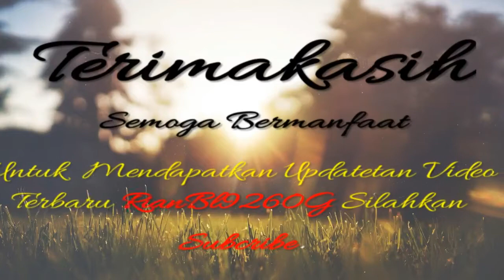MASAK TELUR SIMPEL DAN ENAK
yang kebiasaan banyak orang memasak telur dengan cara didadar atau diceplok tapi dengan kehadiran cara dan resep ini semoga dapat membantu anda dalam pengolahan telur. selamat mencoba